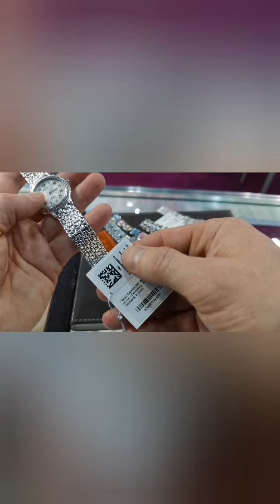Украшения из серебра Натуральные камни эксклюзив @Liliyaserebro 👈 Ювелирная выставка СПб 2023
Уникальные кадры с всероссийской ювелирной выставки Junwex СПб февраль 2023.
Не судите строго, сверстал видео сидя в аэропорт!
👈фотографии и цены в телеграмм

Ринат

@Liliyaserebro 👈ещё украшения ютуб.

Пс.
Если вдруг кто-то в коментах напишет что у нас очень дорого, то я отвечу так : дорого это водичка в наших аэропортах😂😂😂